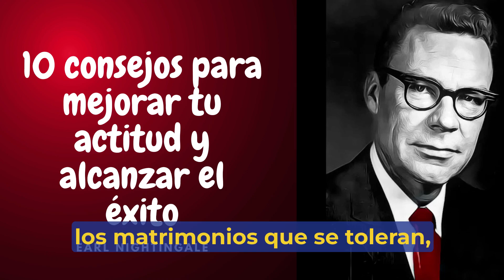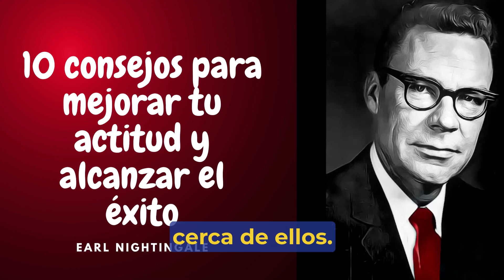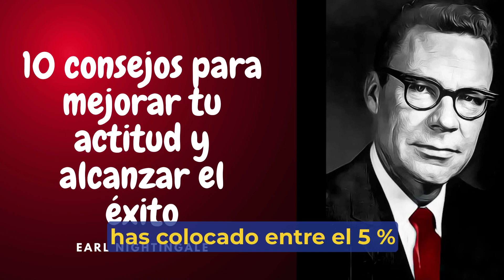Earl Nightingale - 10 consejos para mejorar tu actitud y alcanzar el éxito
10 consejos para mejorar tu actitud y alcanzar el éxito
Descripción del video: En este video, aprenderás 10 consejos prácticos para mejorar tu actitud, relacionarte mejor con los demás y alcanzar el éxito en todas las áreas de tu vida. Descubre cómo tu actitud puede ser la clave para lograr tus metas y sentirte más realizado y feliz.